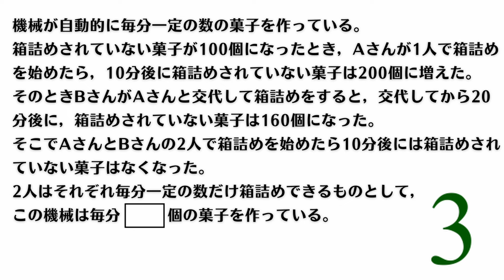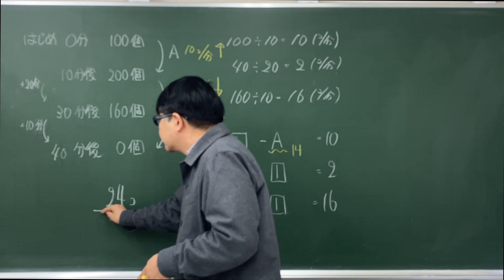【中学受験算数/SPI】割合の文章題 脳トレ問題 平成12年(2000）灘中１日目2⃣ ☆3.2【基礎問題演習/偏差値up】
ごく基本的なニュートン算の問題です。
こういう問題でが二人で協力すると、能率が落ちたり上がったりするものもありますが。今回の問題はごく素直な問題です。
まず１分当たりの増減を調べましょう

きちんと条件整理出来たら，後はすぐです。今回は3.2としておきます。